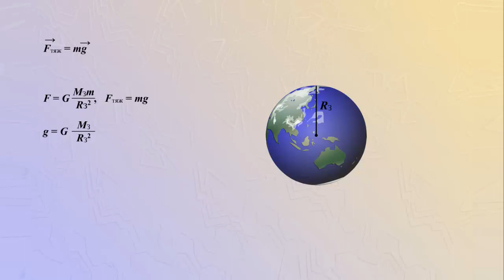Сила тяжести, зависимость ускорения свободного падения от высоты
Силу, с которой Земля притягивает к себе тела, называют силой тяжести.
У поверхности Земли ускорение можно выразить через массу и радиус Земли.